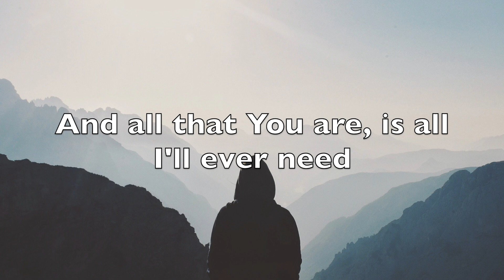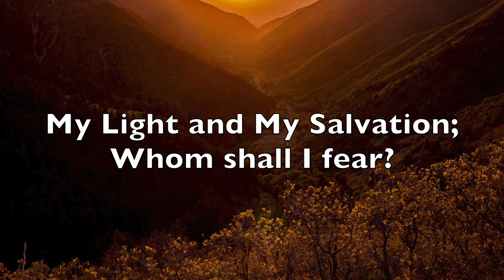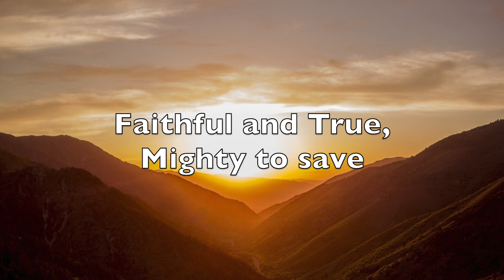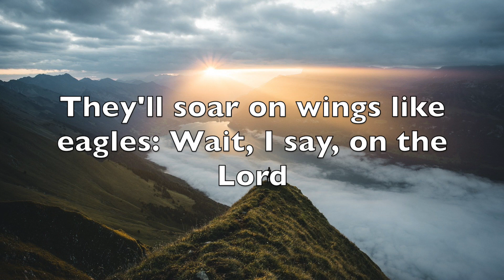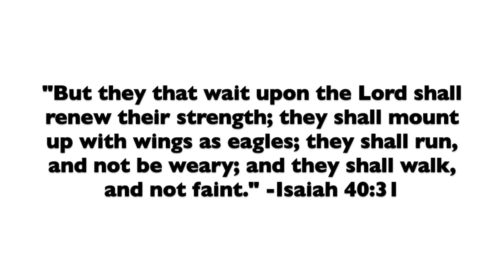The Lord is My Shepherd - New Identity